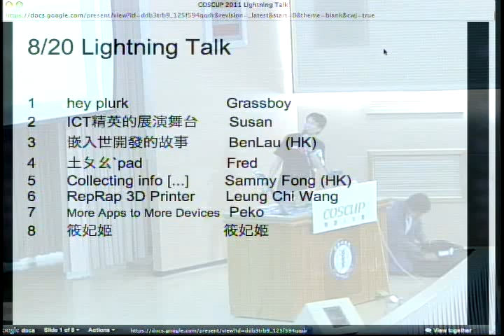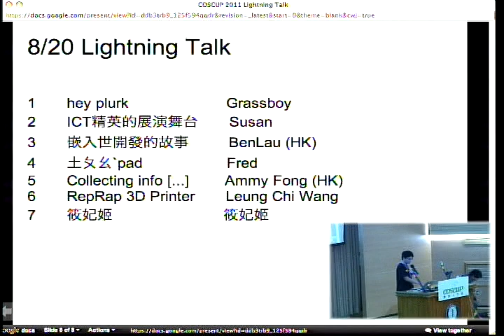[COSCUP 2011] 閃電秀 開場